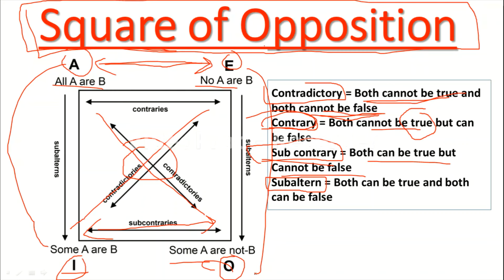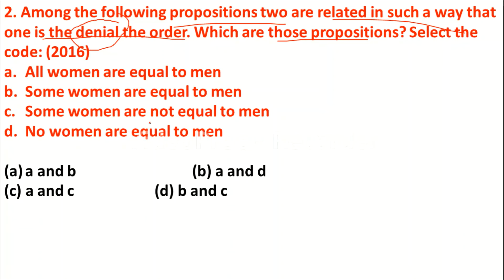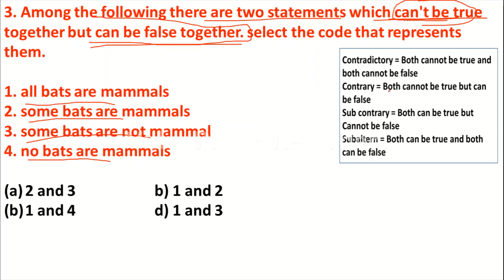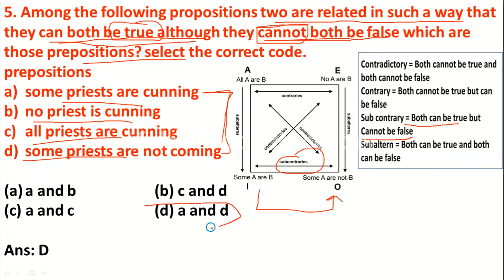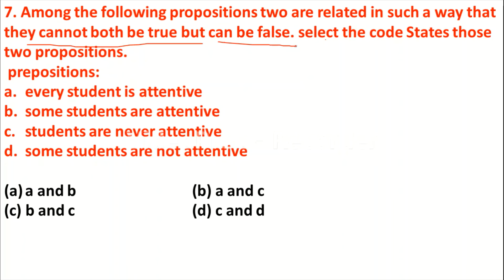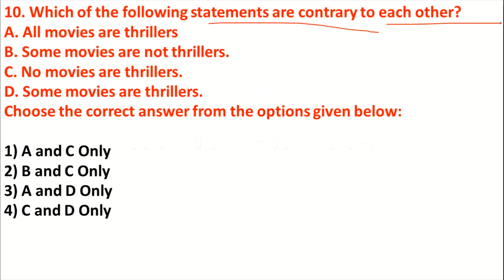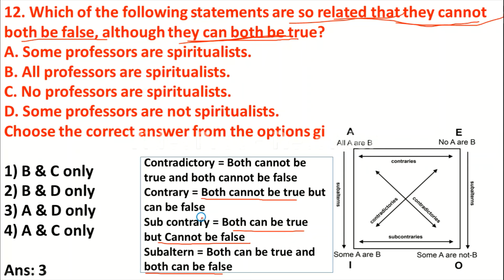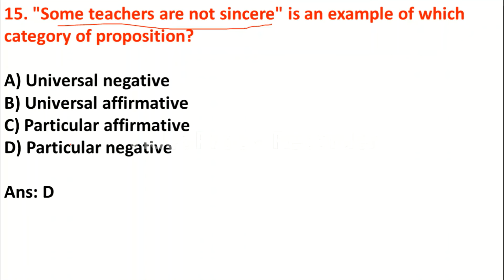K SET 2023 | Paper 1 Preparation | MCQs on Logical Reasoning | ಲಾಜಿಕಲ್ ರೀಸನಿಂಗ್‌ನಲ್ಲಿ MCQ ಗಳು